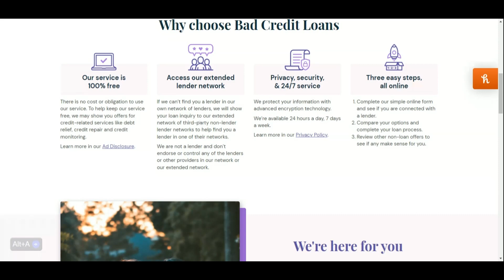Bad Credit Loans review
Consolidating credit card debt with a loan can be a smart financial move for several reasons: Lower Interest Rates: Credit card interest rates are often much higher than the interest rates on personal loans. By consolidating your credit card debt with a loan, you can potentially secure a lower interest rate, which can save you money in the long run. Fixed Monthly Payments: Credit card payments can vary from month to month, making it challenging to budget effectively. With a loan, you have a fixed monthly payment, making it easier to plan and manage your finances. Simplified Finances: Managing multiple credit card accounts with various due dates and minimum payments can be confusing and overwhelming. By consolidating your debt with a single loan, you simplify your finances and reduce the risk of missing payments.